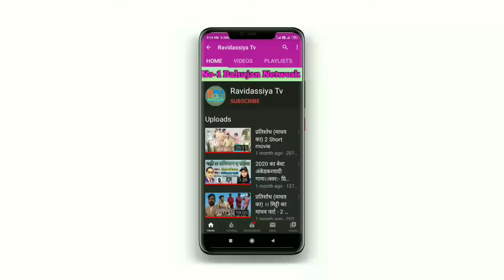निजीकरण के खिलाफ सासाराम में किया गया विरोध प्रदर्शन तथा राष्ट्रपति को दिया गया ज्ञापन।।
जय भीम साथियों
हमारी यही कोशिश रहती है बहुजन समाज से जुड़ी हर खबर जल्द से जल्द आप तक पहुंचाएं तो इसी तरह के और न्यूज सबसे पहले देखने के लिए हमारे चैनल को सब्सक्राइब करें तथा उसके बगल वाले बैल आइकॉन को भी दबा दे हमारे सभी विडियोज के नोटिफिकेशन सबसे पहले देखने के लिए और विडियो को लाइक और शेयर करना न भूलें।

यदि आपके पास कोई सुझाव है तो नीचे कॉमेंट बॉक्स में जरूर दें ।

और यदि आप हमसे संपर्क करना चाहते हैं तो नीचे फेसबुक पेज और इंस्टाग्राम का लिंक दिया हुआ है आप हमसे संपर्क कर सकते हैं।

।। Keep Supporting ।।